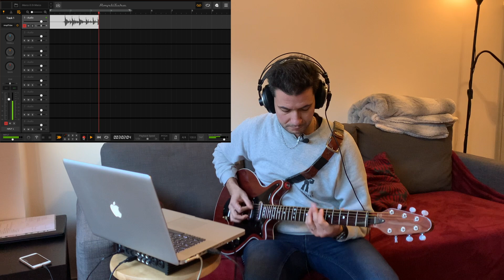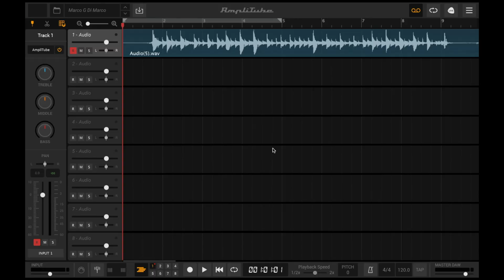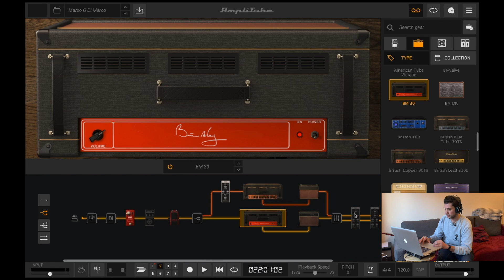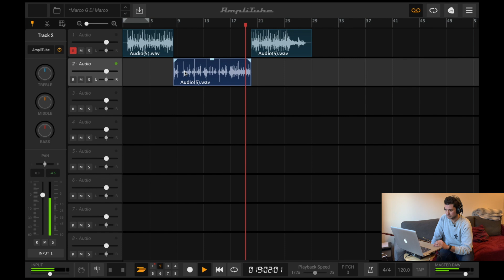How to add effects when recording with AmpliTube - (ENG.SUBS.)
Many of you asked for this tutorial, so here it is!

The embedded recorder in AmpliTube it's a great tool, it's the one I constantly use when doing "one takes" and other tracks with this software.
Here's my method to add effects, or drastically change the sound if you want, on certain parts of your track.